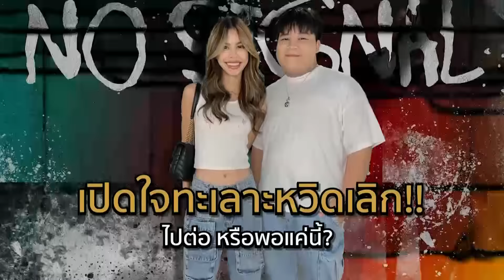คุยแซ่บShow : “อาไท-น้ำเพชร” เปิดโมเมนต์ขอเป็นแฟน เผยคบปุ๊บ! หวิดเลิกปั๊บ!? ทะเลาะกันกลางญี่ปุ่น